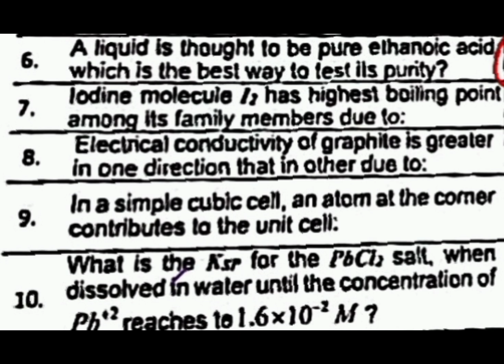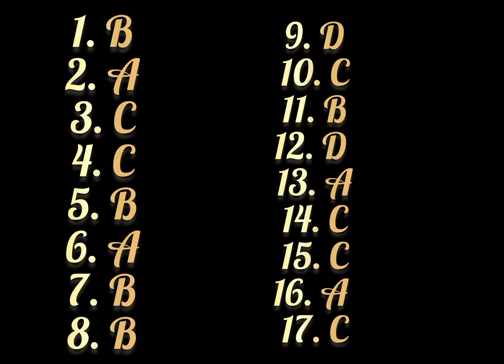FBISE MCQs Key HSSC-1 Chemistry Compulsory 2nd Annual Exam Paper 2024 Federal Board exam #2024(2)